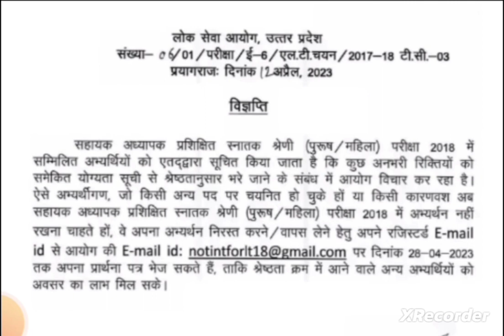LT Grade Waiting List 2018